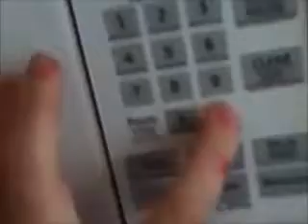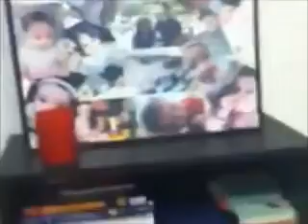September 15, 2012 (Part Two) - A Day to Hang with People??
...Yeah, not so much in the end.